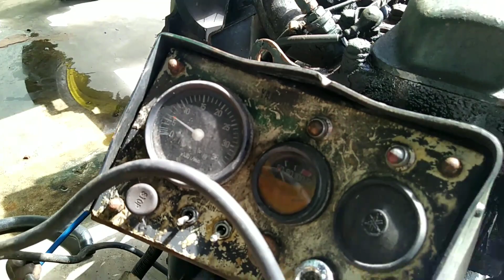Máy thủy Yamaha 40HP 0886356707